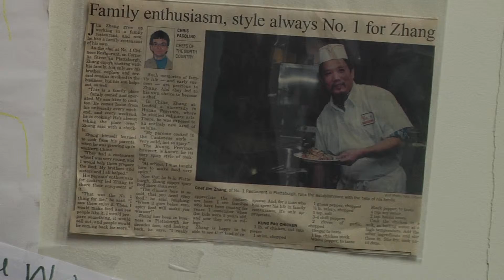Associate Professor of Mathematics Kathleen Fowler at Clarkson University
Clarkson University Associate Professor of Mathematics Kathleen Fowler's research interests are in the areas of numerical analysis, optimization, computational mathematics, and nonlinear equations. Her research has centered around applications from hydrology including simulation of groundwater flow and transport, adaptive temporal integration for a nonsmooth, nonlinear PDE that models unsaturated ground water flow, and optimal design for water resource management and groundwater remediation problems.